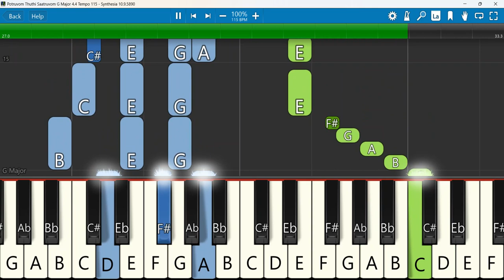POTRUVOM THUTHI SAATRUVOM G Keyboard Notes Major 4/4 Tempo 115 SN | போற்றுவோம் துதி சாற்றுவோ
போற்றுவோம் துதி சாற்றுவோம்||Tamil Christian Song With Lyrics||கண்வென்ஷன் கீதங்கள் 416 | CONVENTION GEETHANGAL - 416
Keyboard Notes